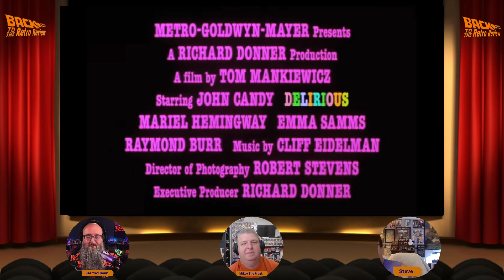Ep161. Delirious, Review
Join the BTTRR as we discuss and review classic movies from the 80s and 90s.
You can find Back to the Retro Review on most major podcasting platforms such as spotify.

Watch the Mod Squad the sister show of BTTRR where we have a movie show, a horror show, a wrestling review show, and we go live every saturday night with a giveaway.